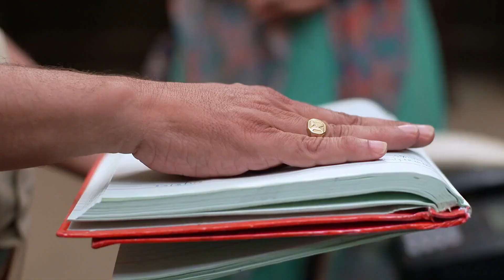36 Guni Jodi | June 05, - June 10, 2023 - Marathi TV Show - Highlights - Zee Marathi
Serial Description:
Vedant and Amulya are as different as chalk and cheese and always at loggerheads. But will opposites attract eventually?